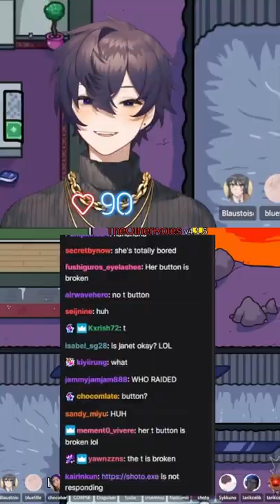the shoto keyboard incident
among us with @shxtou /shxtou

Content Creator for Luminosity Gaming!

I am officially partnered with Logitech G and Samsung Odyssey.

Webcam: Logitech BRIO 4K
Mouse: Logitech G PRO X Superlight Wireless
Mouse Pad: Logitech G Powerplay Wireless Charging System
Keyboard: Logitech G915 Wireless Mechanical Gaming Keyboard
Monitor: Samsung Odyssey Neo G9
Headset: Logitech G Pro X Gaming Headset